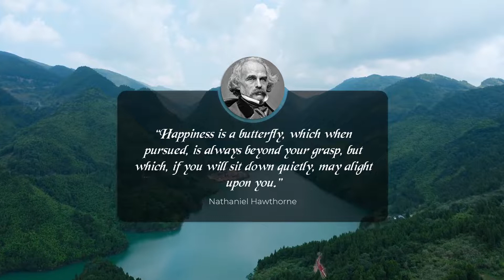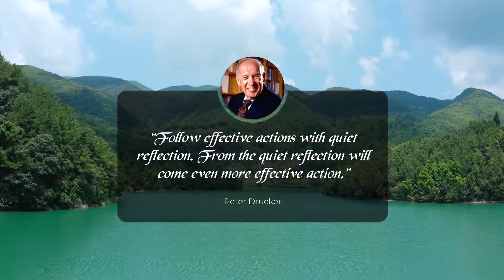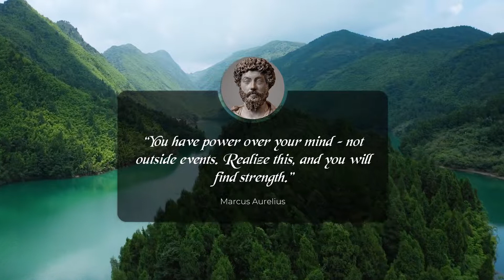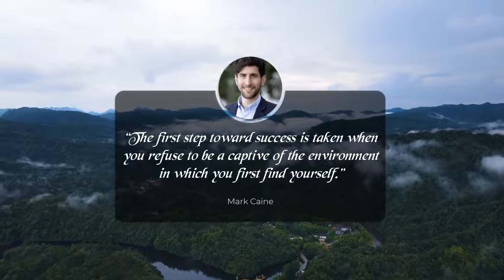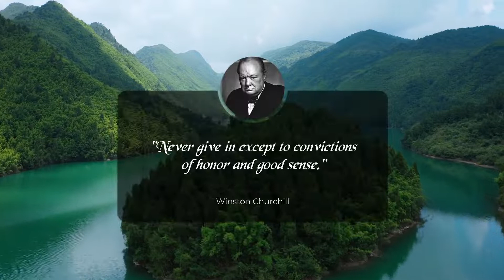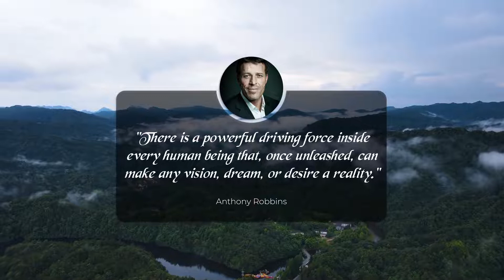30 Powerfull - Motivational Quotes About Life and Success #003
30 Powerfull - Motivational Quotes About Life and Success